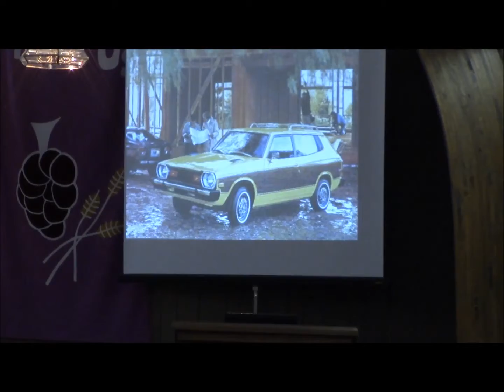Mercy and Grace